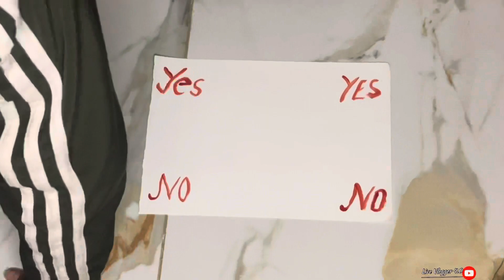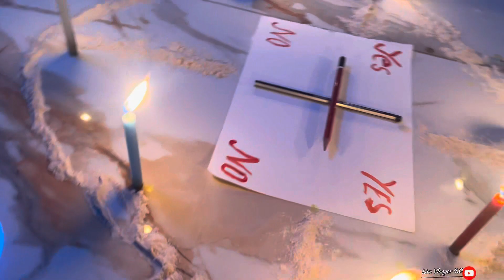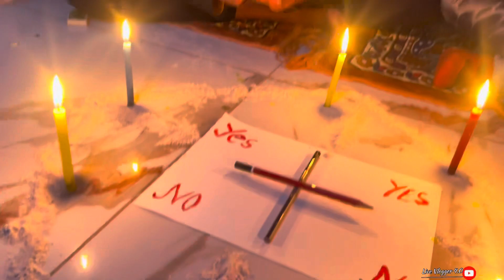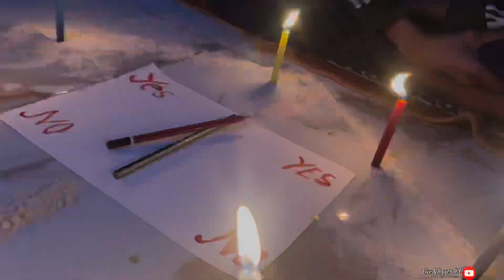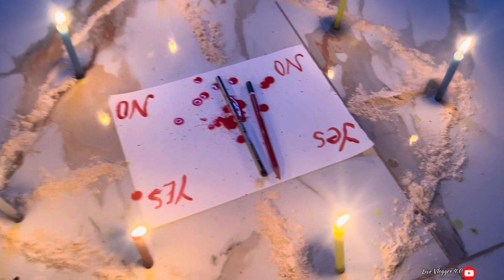Exclusive First Look at Charlie Charlie challenge Part (2) |CHARLIE Challenge Gone Wrong !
Exclusive First Look at Charlie Charlie challenge Part (2) | CHARLIE CHARLIE Challenge Gone Wring !

EARNING ⚠️